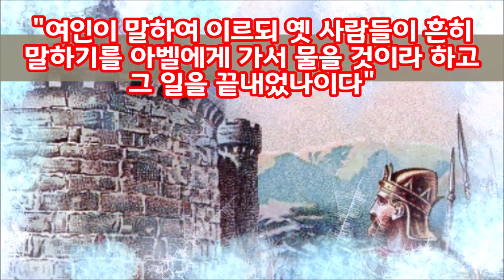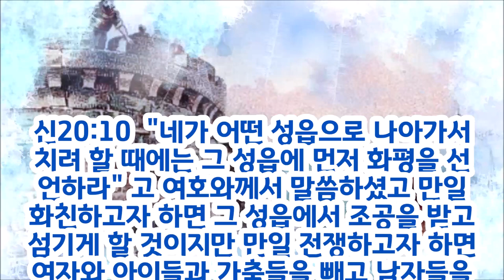(한글자막) 벧마아가 아벨의 교훈(삼하20:18)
삼하20:18  "여인이 말하여 이르되 옛 사람들이 흔히 말하기를 아벨에게 가서 물을 것이라 하고 그 일을 끝내었나이다"  예수그리스도에게 항복하는 자는 마귀를 쫓아내고 평강과 생명을 얻을 것이다.